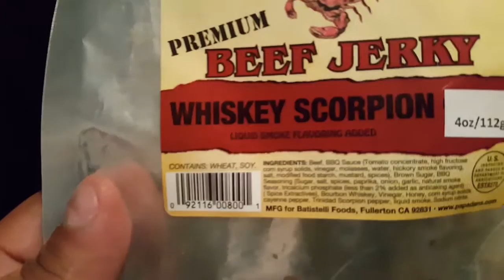Nephew trying beef jerky(Hot🔥)whiskey scorpion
Whiskey scorpion